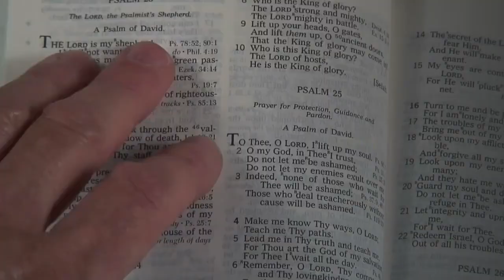Moravian Daily Watchwords for June 19th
I will instruct you and teach you the way you should go.
So, do not be foolish, but understand what the will of the Lord is.